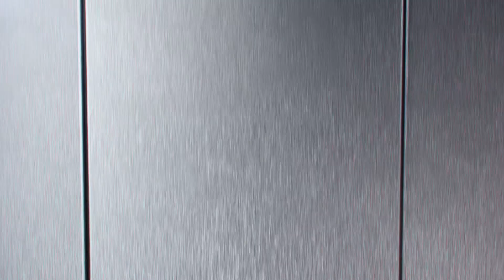SET MAGNIFIC FRIGIDER TUPPERWARE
Set de 7 recipiente extraordinare pentru păstrare la frigider și pentru transport! Nu mai arunca manacarea, organizeaza-ti frigiderul.